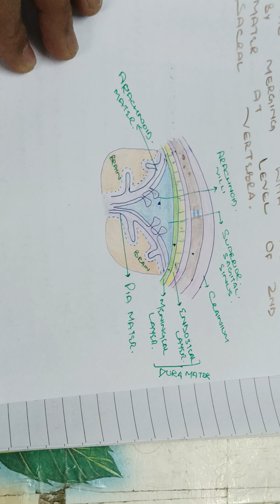Neuroanatomy lecture series. Lecture 8 (MENINGES OF NERVOUS SYSTEM)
The meninges are protective membranes that surround the brain and spinal cord. There are three main layers, from outermost to innermost:

1. Dura Mater: The tough, outermost layer that provides protection and support to the brain. It has two layers: the periosteal layer, which is attached to the inner surface of the skull, and the meningeal layer, which is in direct contact with the arachnoid mater.

2. Arachnoid Mater: This middle layer is a delicate membrane that resembles a spider web. It helps cushion the brain and spinal cord.

3. Pia Mater: The innermost layer that adheres directly to the brain and spinal cord, following all their contours. It contains blood vessels that supply nutrients to the nervous tissue.